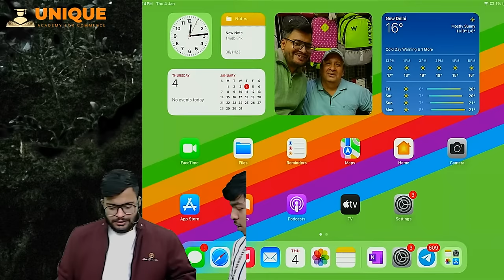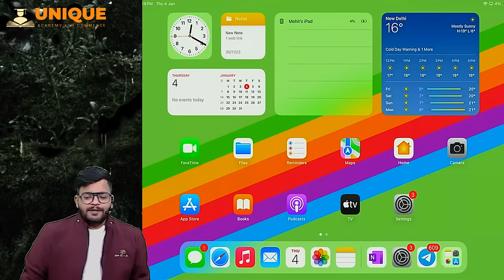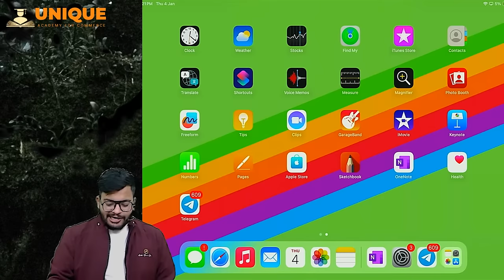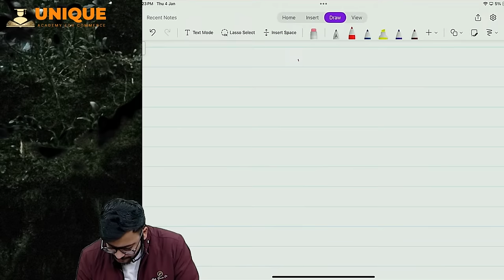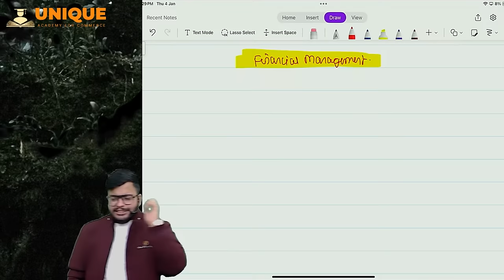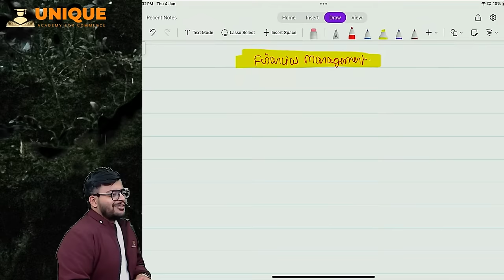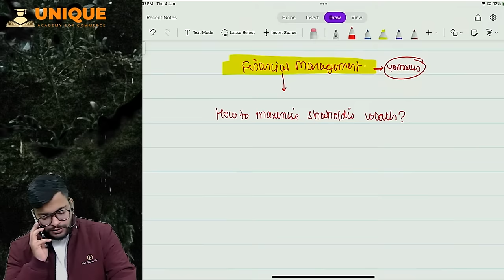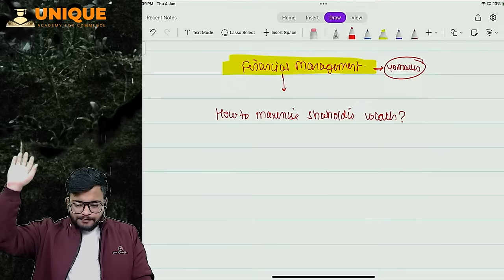FM Introduction Lecture 1